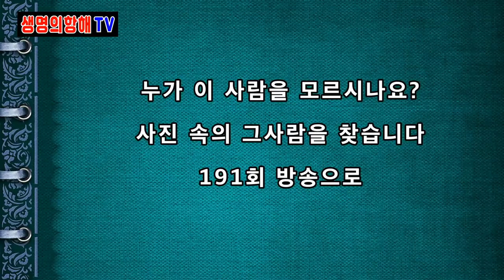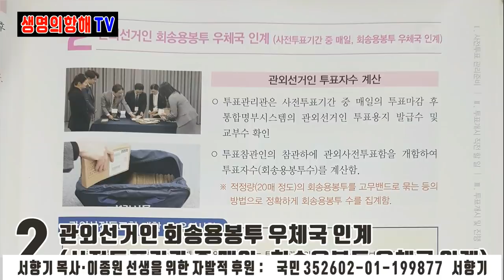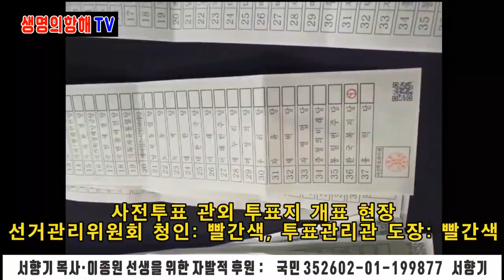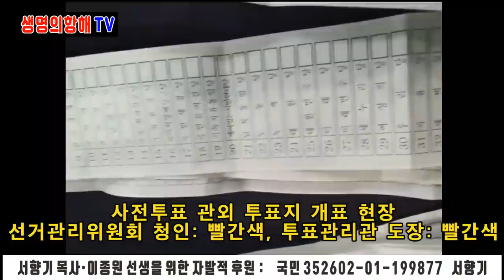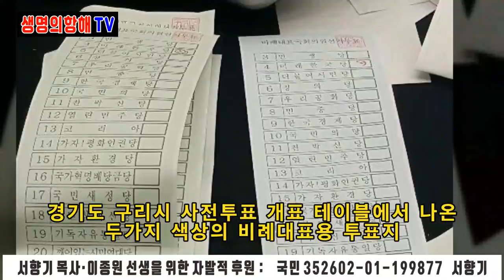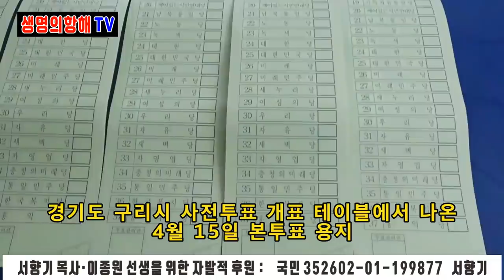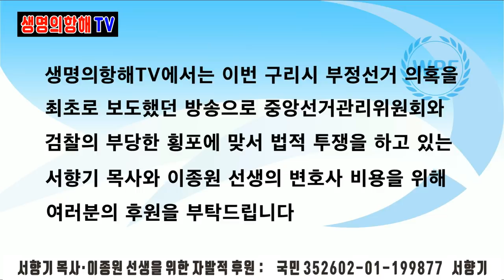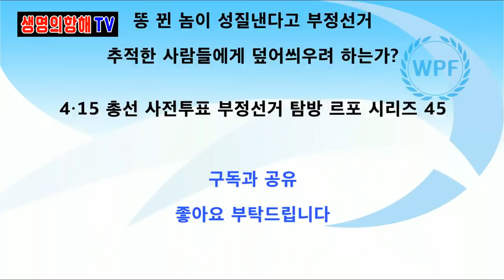부정선거 물타기 [생명의항해TV]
Bitcoin : 3MTW849AkP2ftLeSK2teZHMmzLu7Z83s9U